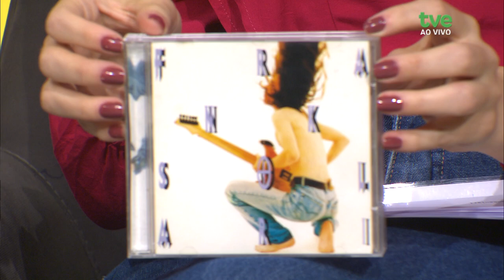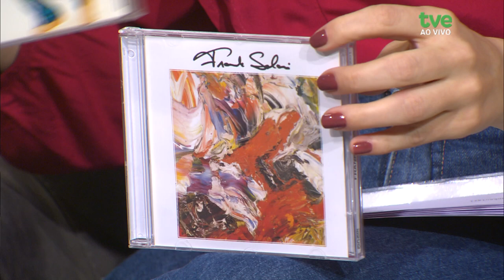Estação Cultura 11/10/2024 -Thiago Ramil e Raul Jung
A gente recebe o guitarrista Frank Solari, que vai falar do show que marca os trinta anos do seu primeiro disco. Também vamos conversar com o músico Nelson Coelho de Castro sobre a sua peça “A cidade do lugar nenhum”, que volta a ser encenada. E quem veio fazer o som aqui no estúdio pra gente são Thiago Ramil e Raul Jung.